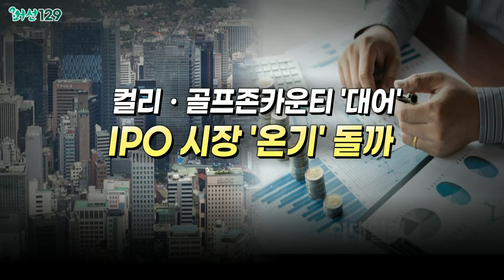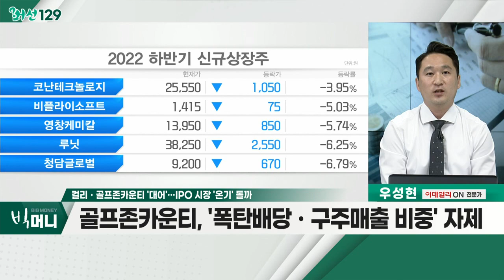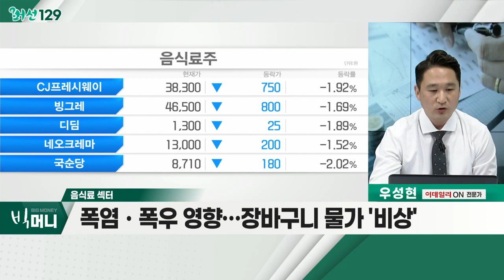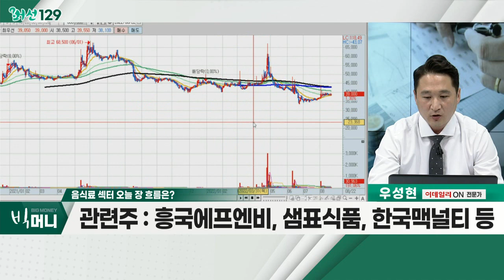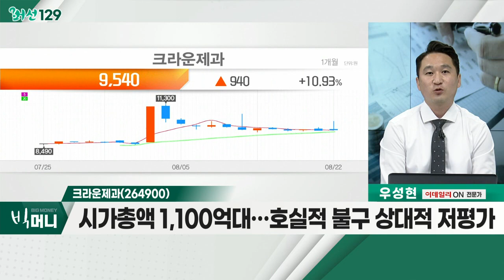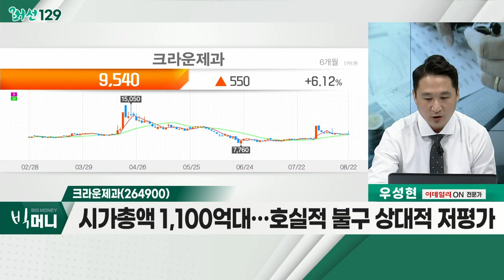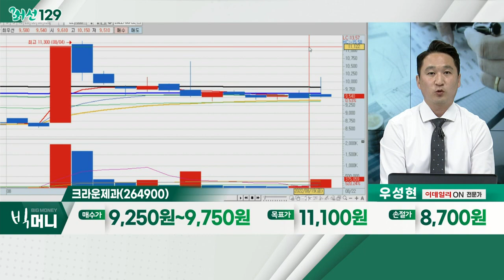컬리ㆍ골프존카운티 '대어'… IPO 시장 '온기' 돌까 / 크라운제과(264900)... 음식료_머선129 (20220822)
컬리·골프존카운티 '대어'… IPO 시장 '온기' 돌까
- 지연된 상장 1차 관문, '상장예비심사' 통과 예상
- 컬리, FI 의무보유확약서 제출… 긍정적 평가
- 골프존카운티, '폭탄배당ㆍ구주 매출 비중' 자제

음식료 섹터
- 3분기 국제 곡물 수입 가격, 16% 상승 전망
- 원재료 가격 인상… 국내 식품 가격 20% 상승
- 폭염ㆍ폭우 영향… 장바구니 물가 '비상’
- 흥국에프엔비, 샘표식품, 한국맥널티 등

크라운제과(264900)
- 크라운제과홀딩스에서 인적분할… 식품사업 담당
- 시가총액 1,100억대… 호실적 불구 상대적 저평가
- 주가 급등…단기 '골든크로스' 이후 '눌림목' 흐름